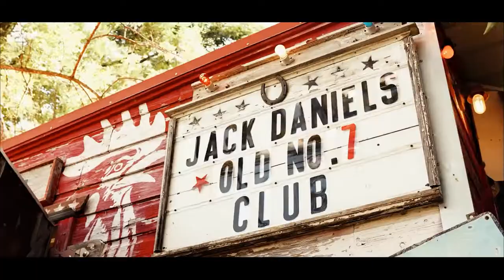Jack Daniel's x KOKEFEST '22